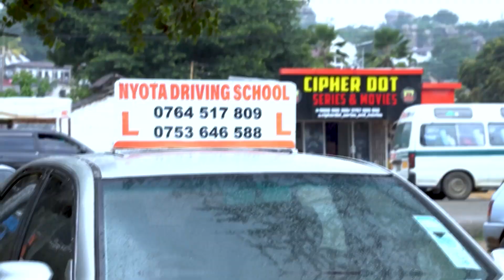JAMAA WAJITWISHA BODA BODA NA DEREVA WAKE KUVUKA MTO | NI NAMNA TU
Mto Semu, mkoani Simiyu.
🗓️ Siku kadhaa zilizopita Jamaa waliamua kujitwisha pikipiki na dereva wake ili kuweza kumvusha ingawa ujenzi wa Daraja unaendelea katika mto huo.